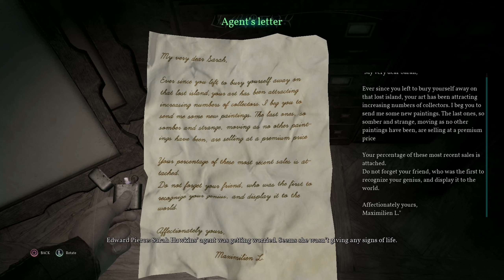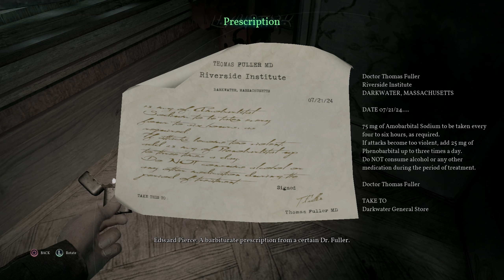Call of Cthulhu - blind playthrough - Part 3: The Mansion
Streamed on Twitch and cleaned up slightly - weird things said or done were in the context of a live environment.

A blind playthrough of Call of Cthulhu for the PlayStation 4.